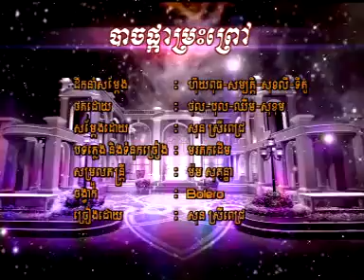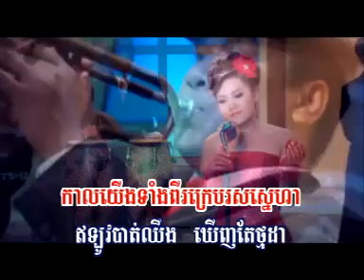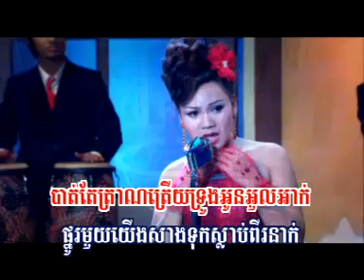Baoch Phkar Mreah Prov